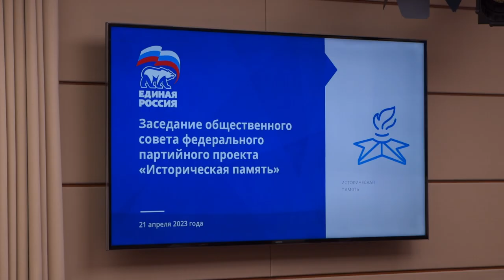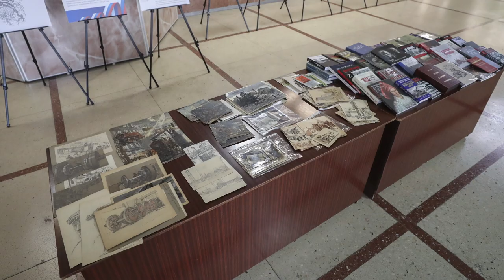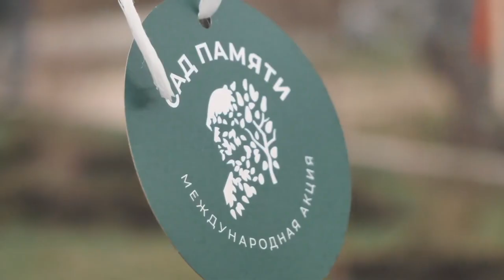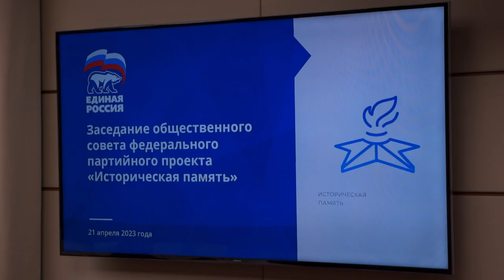Состоялось заседание Общественного совета проекта ВПП «Единая Россия» «Историческая память»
21 апреля 2023 года в Доме Российского исторического общества состоялось заседание Общественного совета федерального проекта ВПП «ЕДИНАЯ РОССИЯ» «Историческая память».